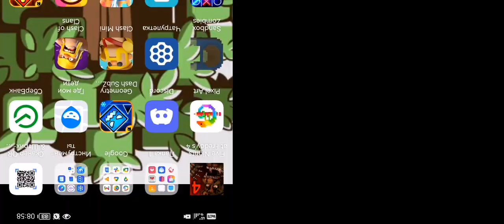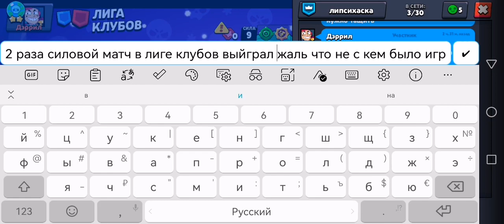24 декабря 2022 г.